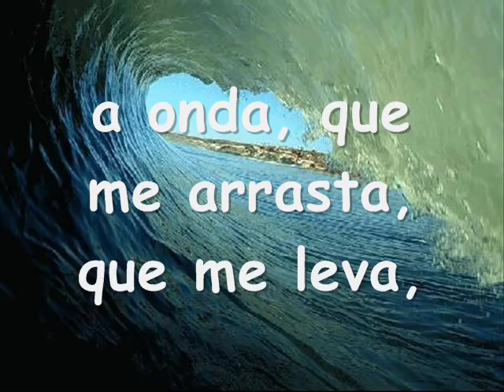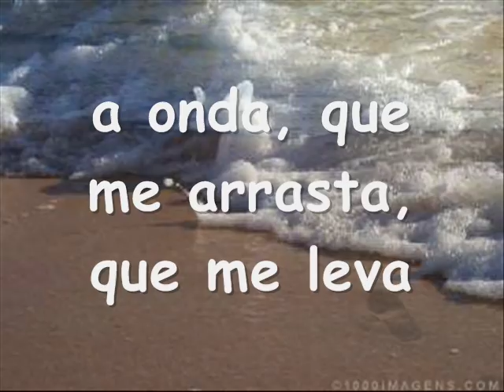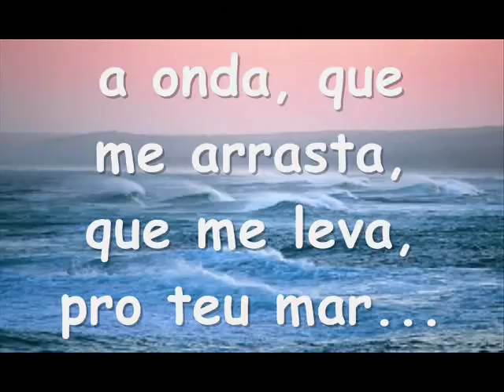Marjorie Estiano - Você Sempre Será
"Que eu posso tentar te esquecer,
Mas você sempre será,
A onda, que me arrasta,
Que me leva, pro teu mar..."

By: Mulek1nh4